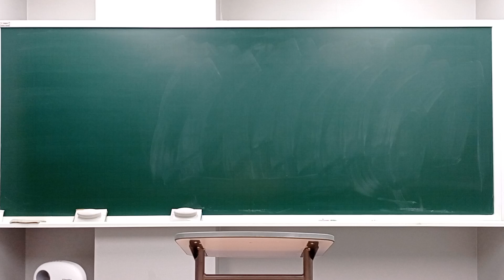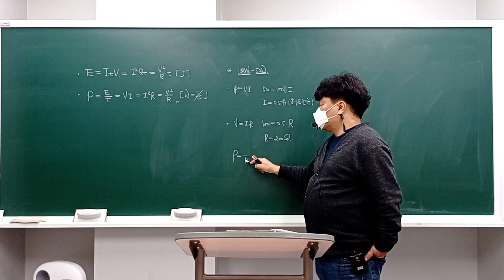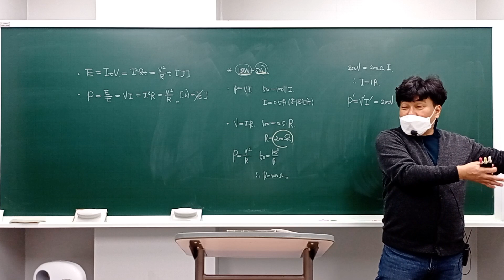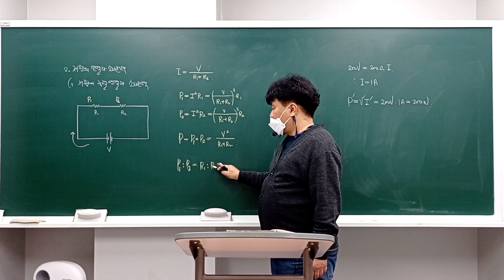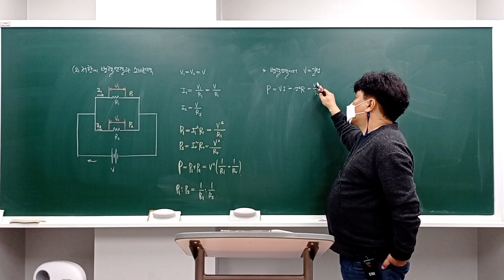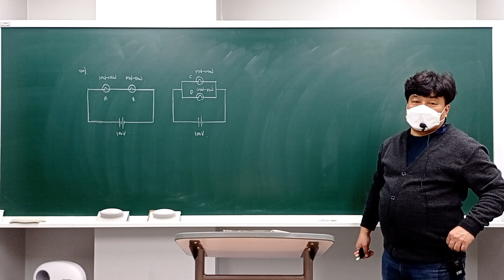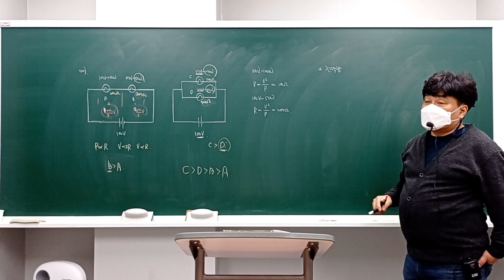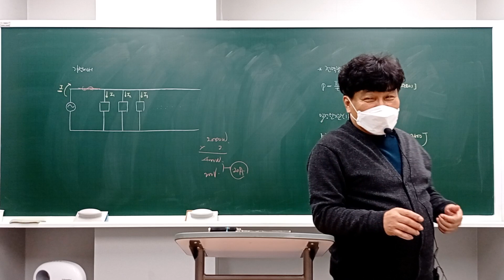2021년 11월 26일